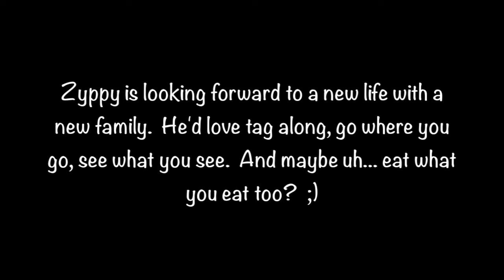Zyppy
This video is about Zyppy